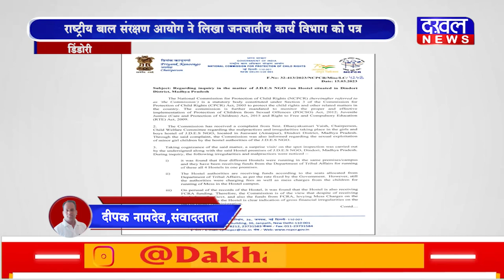DAKHAL NEWS राष्ट्रीय बाल संरक्षण आयोग ने लिखा जनजातीय कार्य विभाग को पत्र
राष्ट्रीय बाल संरक्षण आयोग ने लिखा जनजातीय कार्य विभाग को पत्र
पत्र में तीन दिन के अंदर यौन शोषण मामले में सख्त करवाई की मांग